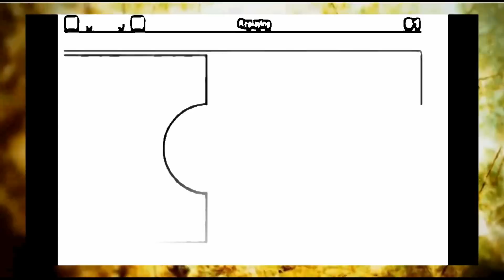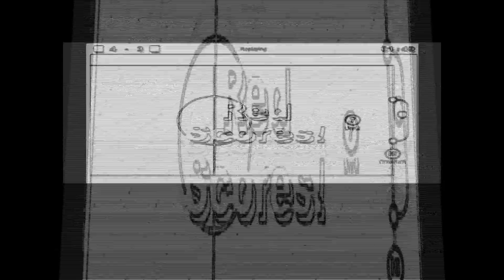Creaturé Haxball Movie Vol II